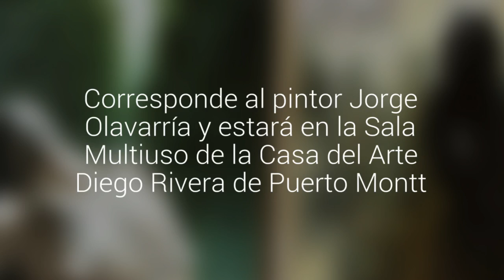Muestra de pintura “Invierno Siempreverde” se inaugurará este jueves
Corresponde al pintor Jorge Olavarría y estará en la Sala Multiuso de la Casa del Arte Diego Rivera de Puerto Montt.